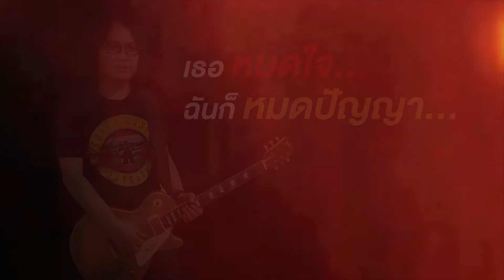เธอหมดใจฉันหมดปัญญา- วิท โซโล่[lyric vedio]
คำร้อง-ทำนอง /วิท โซโล่
เรียบเรียง-วิท โซโล่/เต้น/ตฤน ผินโพธิ์
สตูดิโอ-บักขามเปียก